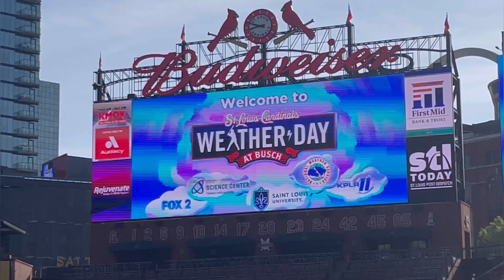Weather Day 2023 @ Busch Stadium!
We explored all things weather during Weather Day at Busch Stadium! 🌡️⚡ We had fun science experiments, showed how tornados are formed, learned how meteorologists predict the weather, and more!